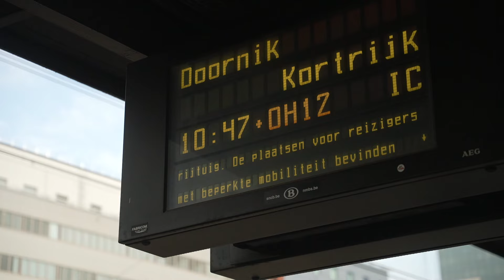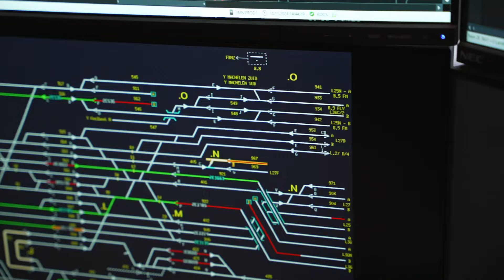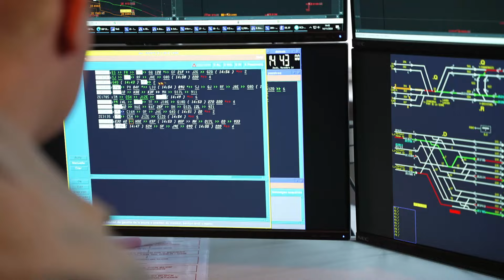Noord-Zuid (2): tussen de verkeersleiders in het seinhuis aan het Zuidstation | BRUZZ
Elke dag rijden er 1.200 treinen door de Noord-Zuidverbinding, goed voor bijna 200.000 reizigers. Daarmee is het ook het meest drukke traject van België. Tijdens de ochtend- en avondspits passeren er maar liefst 82 treinen per uur door de veelbesproken tunnel. Qua logistiek is dat telkens een huzarenstukje, want de minste afwijking zorgt voor een schakel aan vertragingen. In het seinhuis aan Brussel-Zuid proberen ze die op ieder moment van de dag tot een minimum te beperken.